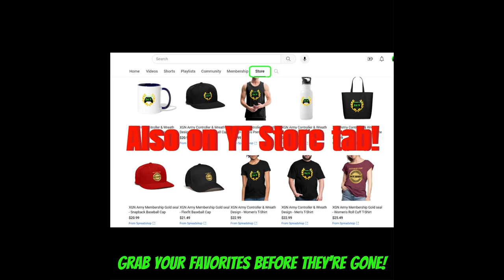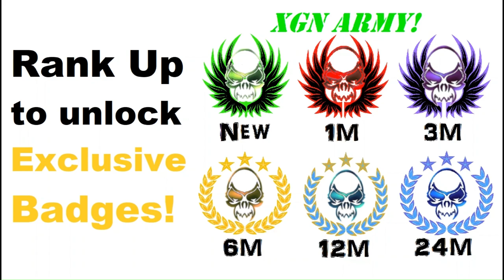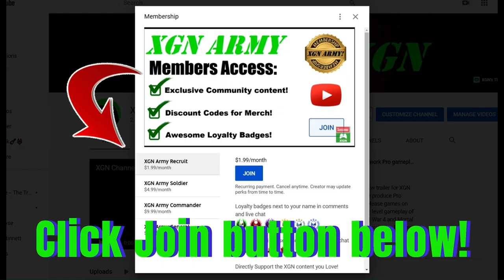BO6 FAST XP glitch REVEALED!? 500K XP in 36 rounds of Black Ops 6 Zombies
RAZY fast XP during BO6 first 2XP weekend event! CoD Black Ops 6 zombies XP payout glitched after my match.
Watch me complete 36 rounds of BO6 zombies on the terminus map and it SAYS I got 570,000 XP!?
It must be a glitch, no way I got that much in only 36 rounds. BO6 zombies gameplay on Xbox Series X. I think it is somehow calculating my TOTAL xp in Prestige 1, not just the XP I got paid during this one game.